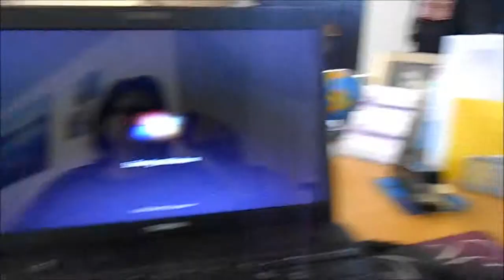MESSY PUP MAKES A MESS! VLOG 102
Flossie at play and making a right old mess.